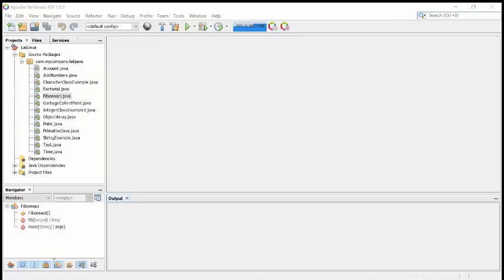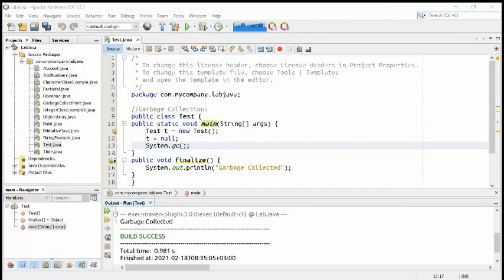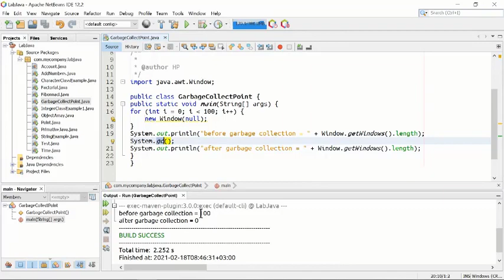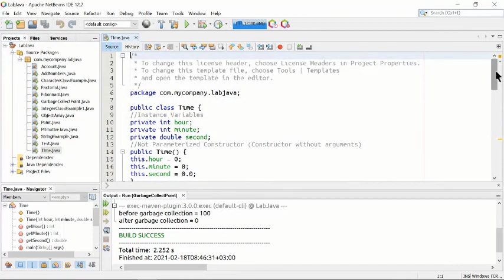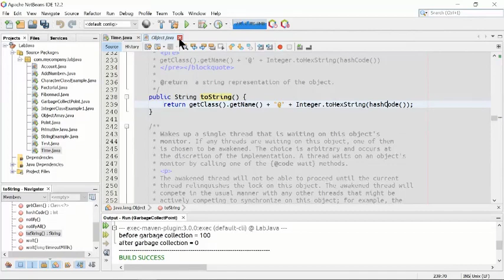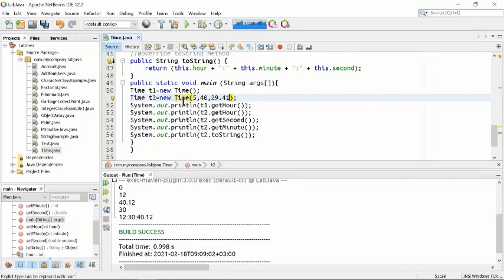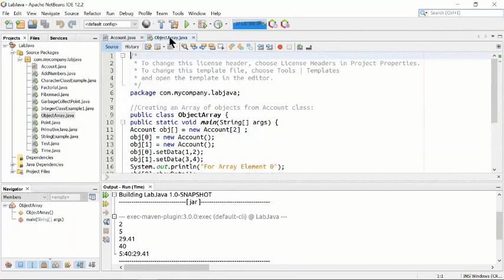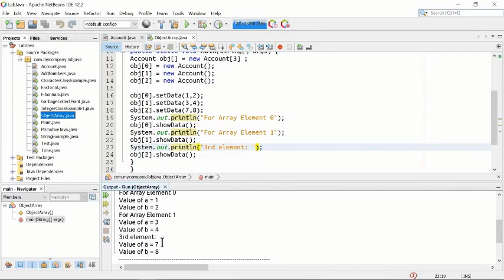Java Garbage Collection Define Classes Methods